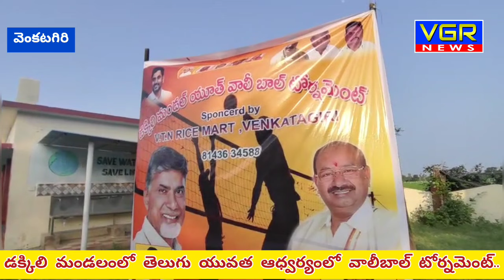వాలీబాల్ టోర్నమెంట్..VGR NEWS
తిరుపతి జిల్లా డక్కిలి మండలం, దేవుడు వెల్లంపల్లి పంచాయితీ, కుప్పాయపాలెం నందు నియోజకవర్గ మాజీ శాసనసభ్యులు కురుగొండ్ల రామకృష్ణ ఆదేశాల మేరకు మండల యువత అధ్యక్షులు వేముల కిషోర్ ఆధ్వర్యంలో సంక్రాంతి పండుగ సందర్భంగా వాలీబాల్ పోటీలు నిర్వహించడం జరిగింది.

టోర్నమెంట్లో మొత్తం 20 టీములు పాల్గొనగా మొదటి బహుమతిగా లింగసముద్రం టీం 15000, అలాగే రెండో బహుమతిగా కుప్పాయపాలెం టీం 8000 గెలుచుకుంది. అదే విధంగా వాలీబాల్ టోర్నమెంట్ లో పాల్గొన్న ప్రతి ఒక్కరికి ముఖ్య అధితిలుగా విచ్చేసిన రాష్ట్ర యువత ప్రధాన కార్యదర్శి రవినాయుడు, తిరుపతి పార్లమెంట్ అధ్యక్షులు కృష్ణ యాదవ్, రాష్ట్ర తెలుగు యువత కార్యదర్శి కెవికె ప్రసాద్, మండల అధ్యక్షులు పోలంరెడ్డి కోటేశ్వర రెడ్డి,  మాజీ జడ్పీటీసీ సభ్యులు ఏలేశ్వరం రామచంద్రయ్య చేతుల మీదుగా బహుమతులు అందజేయడం జరిగింది.*

*ఈ కార్యక్రమంలో తిరుపతి పార్లమెంట్ వాణిజ్య విభాగ కార్యదర్శి వేముల తిరుపాల్ నాయుడు,  డక్కిలి మండల సీనియర్ నాయకులు చెలికం భాస్కర్ రెడ్డి, వెంకటయ్య, మూర్తి, TNSF నాయకులు హేమంత్, సుకుమార్, తేజ, నాని, పాల్గొన్నారు*